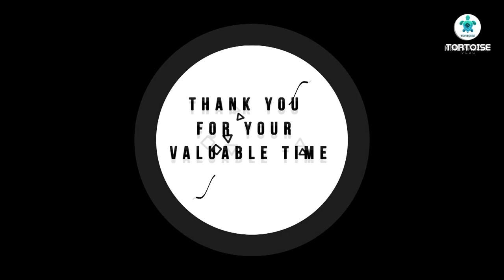Kayaking in Eastern Mangroves Abu Dhabi, Anantara Hotel (malayalam)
10 km away from Abu dhabi City.
Salam Street, Anantara Hotel, Eastern Mangroves.

A wonderful location to explore with friends and family with most entertaining activity.

Search Including:
Weekend Outing with family
Kayaking in Abudhabi
Kayaking in Eastern Mangroves